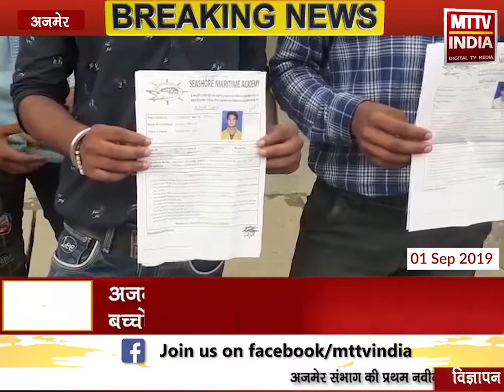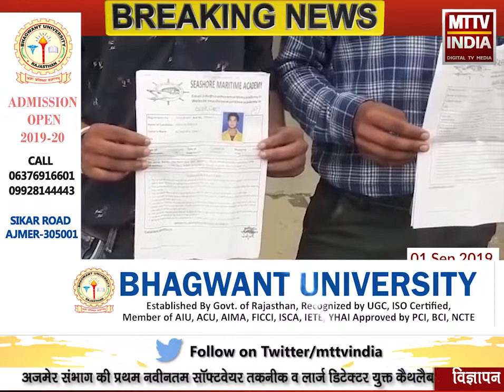AJMER NEWS| MTTV INDIA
अजमेर में मर्चेंट नेवी भर्ती के नाम से बच्चों से हुई धोखाधड़ी ,अजमेर के गुजराती स्कूल में 200 से ढाई सौ बच्चों की ली फर्जी परीक्षा,सीशोर और मैरिटाइम एकेडमी ने किया फर्जीवाड़ा,विद्यार्थियों के विरोध पर पुलिस ने सभी को खदे